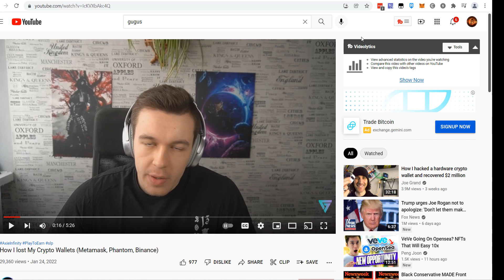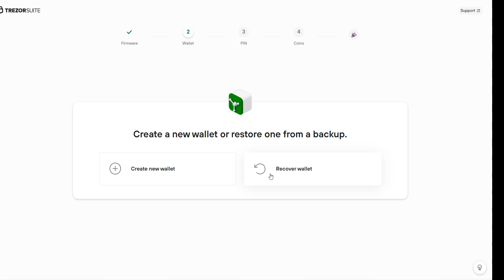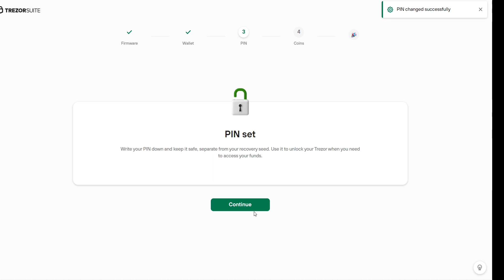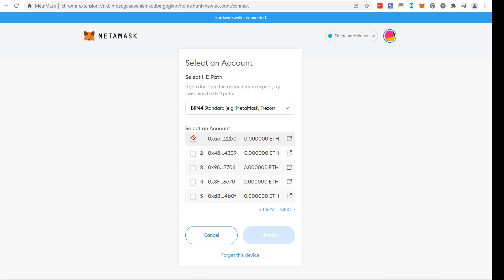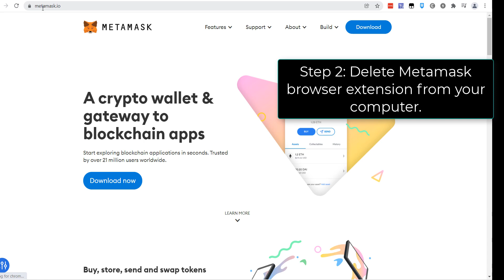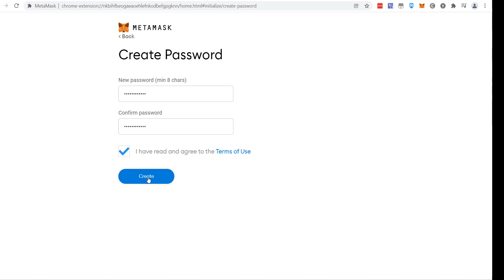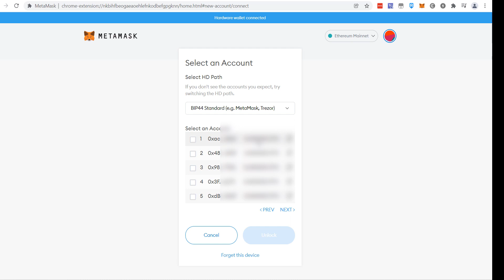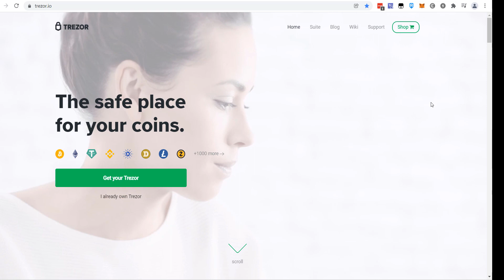4 Steps: Migrating Metamask to Trezor (Export Metamask Private Keys to Trezor)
In this video, I walk you step by step on migrating Metamask private keys to Trezor. It not obvious how to do this. But once you learn it's very easy.